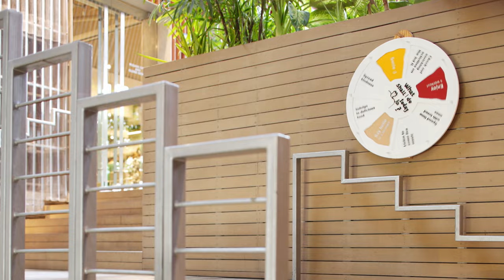The Commons Saladaeng Design by Department of ARCHITECTURE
Architects » Department of ARCHITECTURE

Architectural Photography & Videography Portfolio
Videography Team » W Workspace • WW Team
Executive Director » Wison Tungthunya • Asaya Takatkul
Director • Videographer • Editor » Krissada Sillapachai